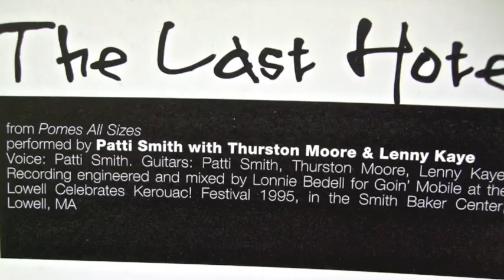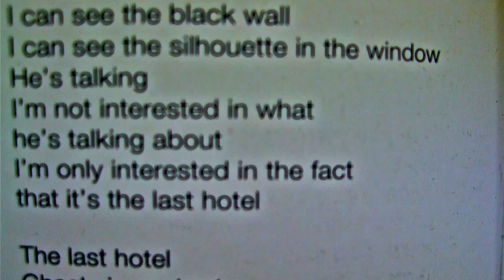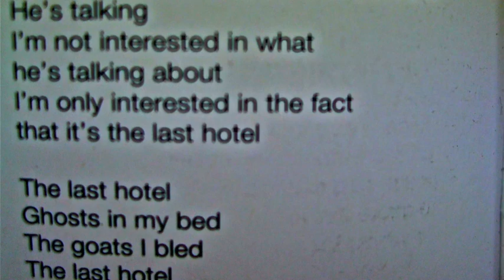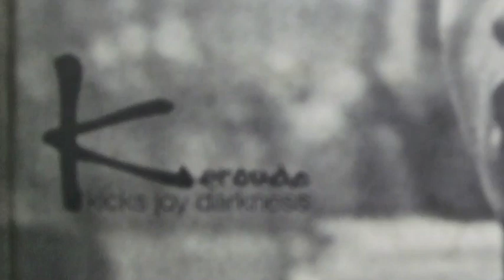The Last Hotel / Patti Smith with Thurston Moore & Lenny Kaye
KEROUAC  kicks joy darkness